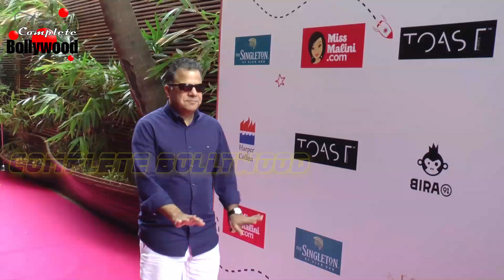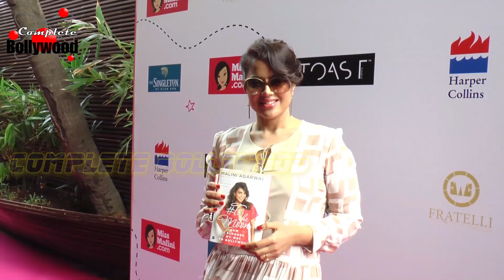Celebs At Miss Malini's 1st Ever Book 'To The Moon How I Blogged My Way To Bollywood' 1